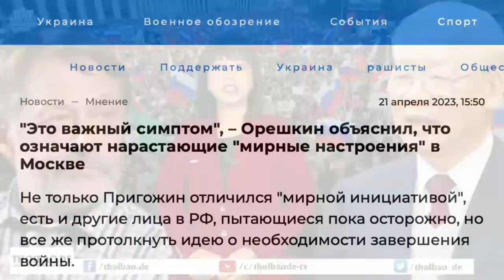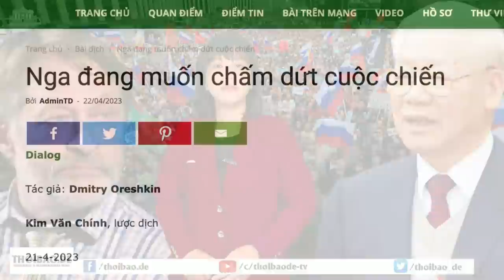Khi Quân “vương” bị tống giam!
Thời gian qua, có 3 ông Quân bị hốt, đó là: Bác sĩ, “hiền tài” Nguyễn Minh Quân, Giám đốc Bệnh viện thành phố Thủ Đức, bị hốt vì vi phạm quy định về đấu thầu; Tiến sĩ luật Đặng Anh Quân, giảng viên Đại học Luật TP. HCM, bị hốt vì những phát ngôn xúc phạm nhiều cá nhân; Tiến sĩ, đương kim Giám đốc Trung tâm Công nghệ sinh học thành phố Hồ Chí Minh, Nguyễn Đăng Quân, bị hốt với tội “đấu thầu”.